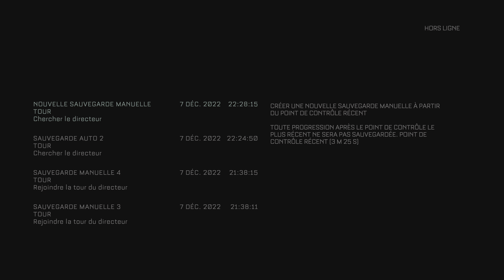The Callisto Protocol (PS5) Episode 22: Le Directeur Cole De Black Iron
⚠SYNOPSIS / HISTOIRE⚠
 The Callisto Protocol ce deroule en 2320 dans une prison coloniale appelée Black Iron située sur la lune Callisto de Jupiter. Le joueur assume le rôle d'un prisonnier détenu à Black Iron, se retrouvant au milieu d'une invasion alien qui semble avoir été conçue par le directeur de la prison.
Lors de sa révélation, les journalistes ont noté plusieurs similitudes avec la série Dead Space . Notamment que le jeu semble inclure le même type d'interface que Dead Space par un indicateur holographique à l'arrière du cou du prisonnier indiquant son état de santé .

Date De Sortie : 2 Décembre 2022
Studio: Striking Distance Studios
Éditeur : Krafton
Plateformes : PlayStation 4 , Playstation 5, Xbox One , Xbox Series X.S , Pc

MEMBRE DE LA TEAM EST COMMUNAUTÉ FRANCOPHONE RESIDENT EVIL .

merci a toutes et tous qui nous donnes du soutiens et qui nous encourages chaques jours .

merci

La Team Biohazard Games France
4SanGGanGMusic Tv ™
Since 2013 .

RESIDENT EVIL Games Tv ™
RESIDENT EVIL Games France ™